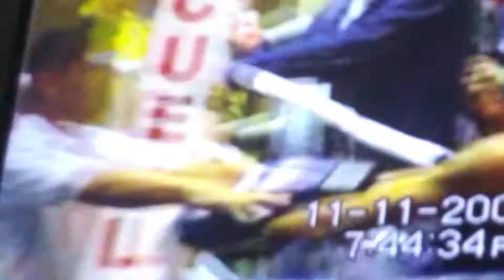Magia do Boxe // Daniel G. Araújo ( Fandep S.J.dos Campos ) vs Leandro Farias ( A.C. Box Brasil )